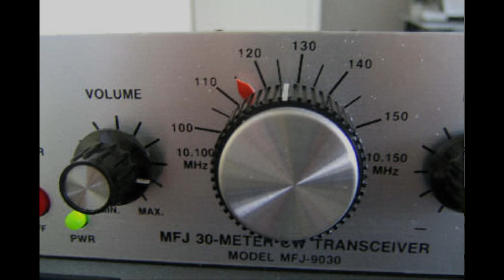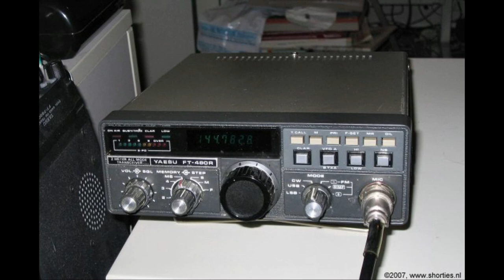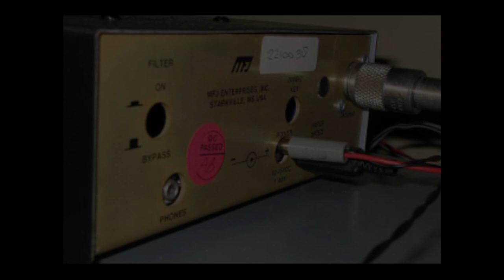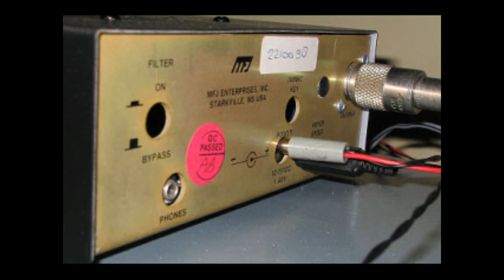Lange PA00NEWS-uitzending, 12 oktober 2018 (alleen op internet)